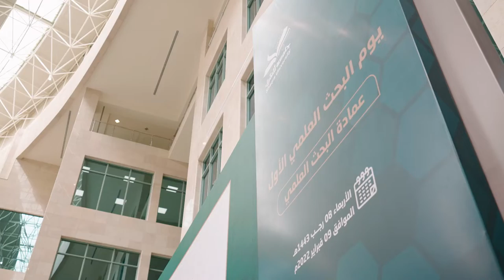برومو | ‏يوم البحث العلمي الأول بـ ⁧‫جامعة شقراء‬⁩.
برومو |
‏يوم البحث العلمي الأول بـ ⁧‫جامعة_شقراء‬⁩.